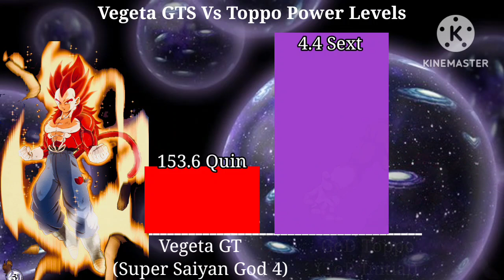Vegeta GT vs Toppo God of Destruction Power Levels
music @MajinBlue

pics credits:
toppo universe 11 by dannyjs611
vegeta gt ssj by edicionesz3000
vegeta gt ssj2 by theothersmen
vegeta gt ssj3 render 2 dokkan battle by maxiuchiha22
vegeta ssj4 by maffo1989
vegeta by akumadesign500
toppo render 2 dokkan battle by maxiuchiha22
super saiyan god vegeta gt dbz bt3 artwork by princeofdbzgames
vegeta gt ssj blue by panssjblue
vegeta ssj4 god by blade3006
toppo 2 by facudibuja
hakaishin toppo render 2 by maxiuchiha22
hakaishin toppo render 5 by maxiuchiha22
vegeta ssjb4 by menamezapiero
vegeta gt ssbe damage no jacket by etosogamer96
vegeta ssjb4 evolution by menamezapiero
toppo god of destruction render 2 db legends by maxiuchiha22
veveta ultra ego gt by brandonkuhn24469
vegeta ultra ego ssj4 by menamezapiero